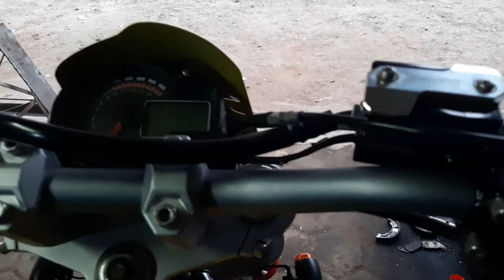build Yamaha Scorpio TW 225 by Sagara Custom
Proses Custom Motor Yamaha Scorpio 225 Konsep TW
Proses pembuatan body   handmade. Jadi Lihat aja langsung vidionya
Proses custom semua di kerjan di bengkel sagara custom. mulai dari penentuan konsep hingga finising, bahan body dari plat besi ukuran 1mm.

Sagara Custom
Channel ini Tentang dunia modifikasi dan custom motor,
Proses pembuatan custom dibengkel kami semua dilakukan manual.

Custom Process Yamaha Scorpio 225 TW Concept The process of making a handmade body.  So just watch the video directly. The custom process is all done at the Sagara Custom workshop.  starting from determining the concept to finishing, the body material is made of 1mm iron plate.  This Sagara Custom Channel is about the world of modification and custom motorcycles. The custom manufacturing process in our workshop is all done manually.